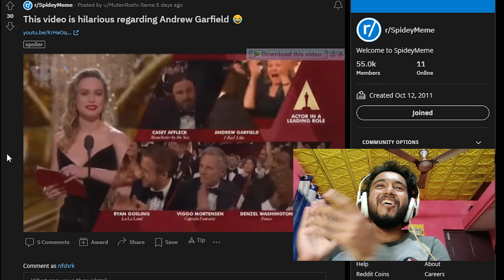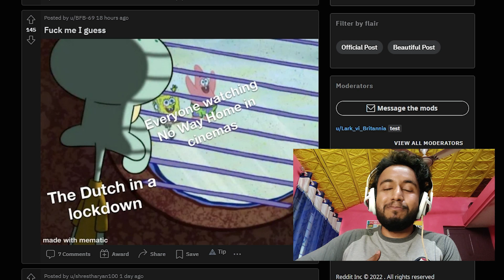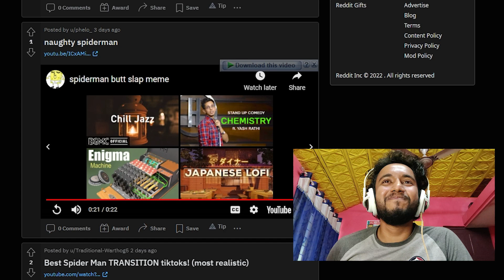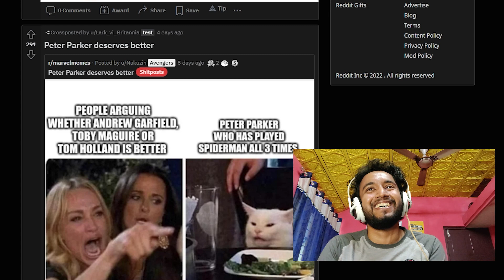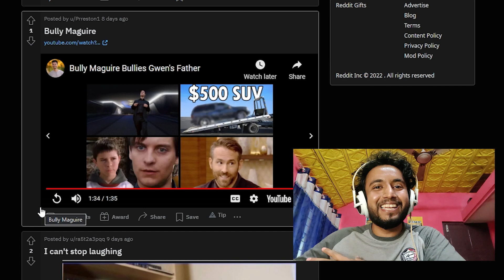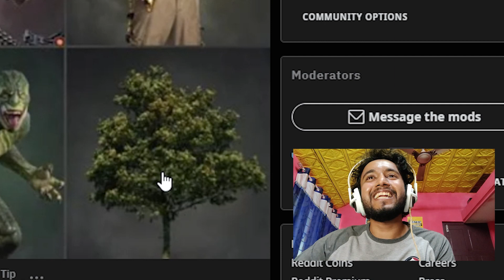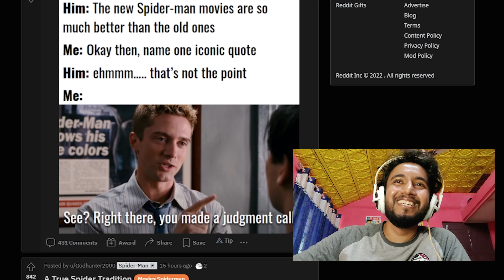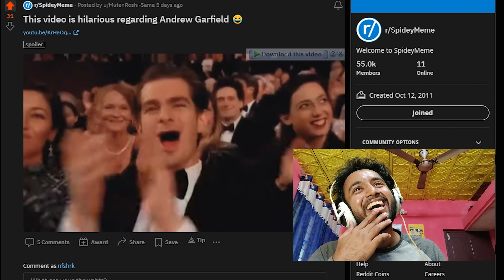Spider-Man No Way Home Malayalam Meme Review and the Oscar Goes to Andrew Episode 01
Spider-Man No Way Home Malayalam Meme Review. VEX Entertainment LWIAY Malayalam. Andrew Garfield and Tobey Maguire Spider-Man No Way Home memes Malayalam explained. Hope you enjoy our Spider-Man No Way Home Malayalam Meme Review. Comment down your favourite marvel memes.

Our FB Offical Group

VEX Telegram Channel

Movies Breakdown

Is the  VEX Entertainment Orginal show to make you all entertain everything about the Movies that redefined the era of Hollywood Throughout history!

Here we will Explain the Movie Direction, Acting, Cinematography, VFX and CGI etc
Along with a Full Story and Movie Analysis, Story plot and the History.

What is an Angry Review?
Angry reviews are an Honest opinion and POV from HRK the Showrunner and it may
Contains Swear Words because of the Disappointment comes from the Huge Hype
Fake Promises or The Expectation created by the Production Companies.
Note Only the videos with Epic Fail Badges will have the full-on ANGRY Reactions.

 LWIAY : Memes Review Episode 1